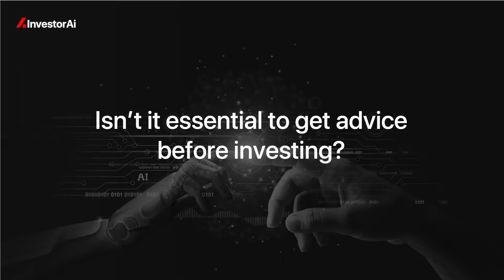InvestorAi | Investors today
The personality and needs of today's investors have transitioned from a homogenous to a heterogenous nature. With extensive digital skills and opportunites available on the market, the technology needs to adapt itself with the changing needs of the audience. That's what InvestorAi does!

InvestorAi - Your AI assistant to monitor and trade the markets.
Equity, Model Portfolios, Crypto: All powered by AI

InvestorAi closes the investment information gap by putting institutional grade investment analytics into the hands of an everyday investor - Isn't it exciting?😃

Let's dive into smarter investment today